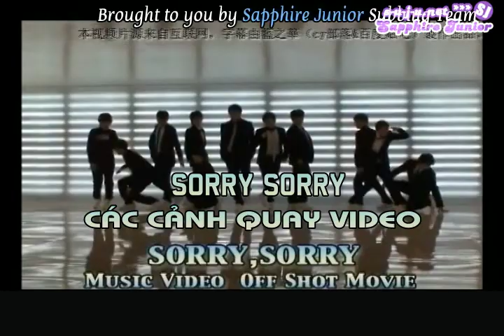[Vietsub] Hậu trường quay MV Sorry Sorry [s-u-j-u.net]